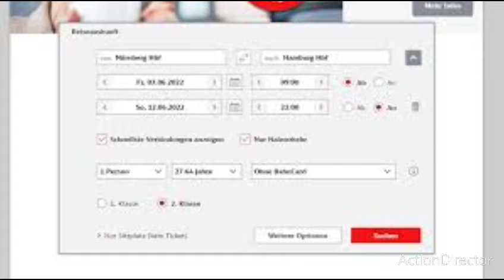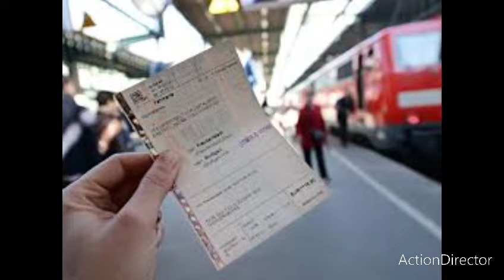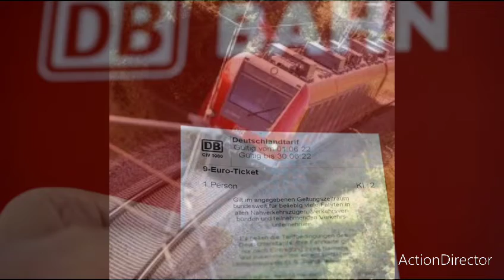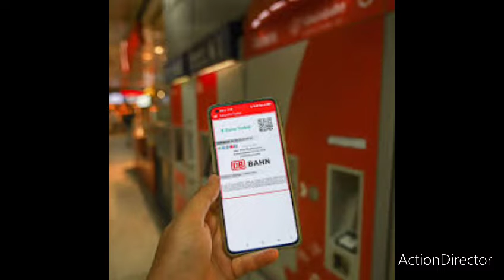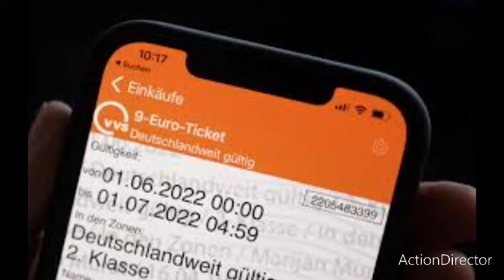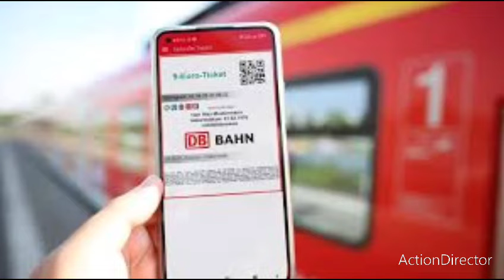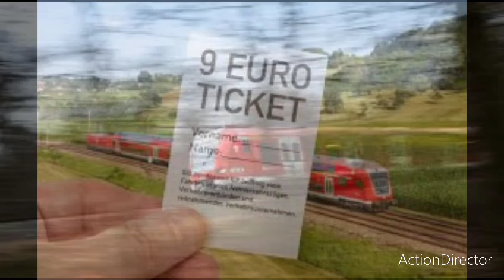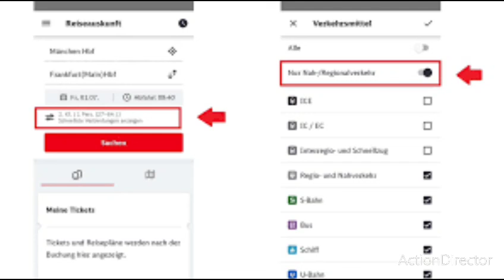deutsche Bahn neun Euro Ticket gilt nicht in allen Nahverkehrszügen